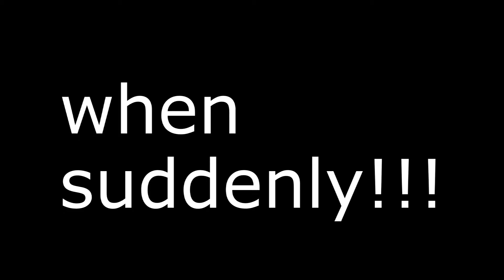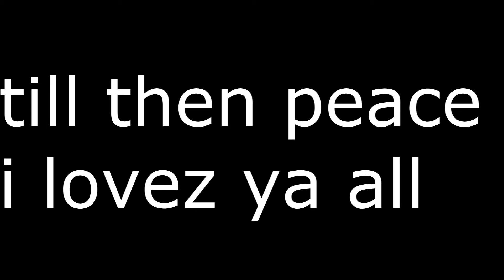bf3 jet fail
tiny wings on xbox?